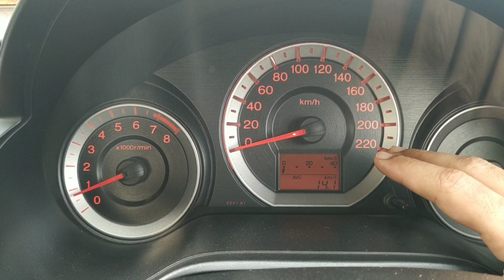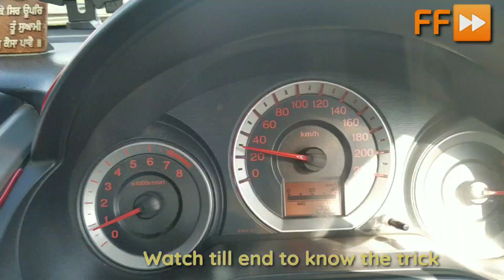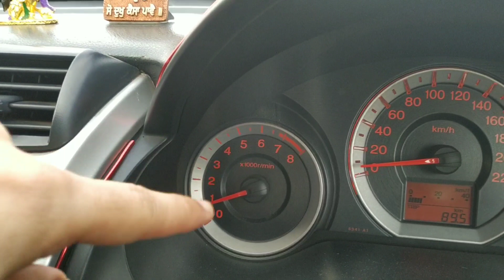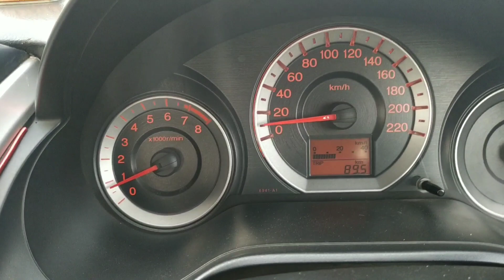Old Honda City mileage test | Increase car mileage with this trick | 23kmpl *shocking result*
Increase car mileage with this trick. How to get best mileage from your car. Old Honda city ivtec best mileage and how to get it. Drove 13km and got a mileage on road. proof with complete video and how to get best mileage.
Ac on honda city mileage test. City drive with speed breaker, light traffic, red signal still got amazing mileage.
  How to drive a car for better mileage. As petrol and diesel price is getting high. We as an Indian think how can we get optimum mileage from our car. For best mileage from your own car here is a tips and tricks to increase KMPL (kilometer per litre).
This trick applies to all the petrol or diesel engine car. But you will not get the thrill and adventure from your car. Its like an ECO mode in nowadays cars.

hondacity Products I used for videos

Go pro action camera

DSLR NIKON